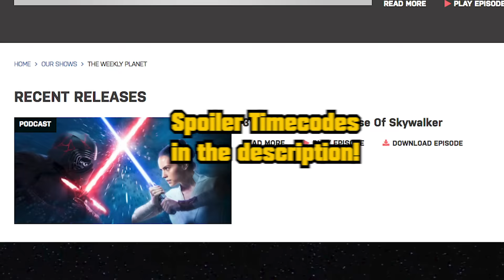Worst Star Wars Trilogy Ending? - The Rise Of Skywalker Spoiler Review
Out of the Original, Prequel & Sequel trilogy does Star Wars Episode 9: The Rise Of Skywalker have the worst conclusion? This is our spoiler review (spoilers from 22:45) from our podcast The Weekly Planet in place of our Tuesday Caravan Of Garbage. That'll be back in 2020 but in the meantime thanks for all the support in 2019. Much appreciated. xo